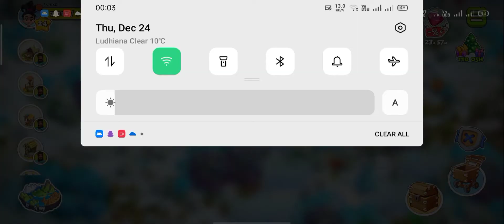Gift Island | without sending actual money | Christmas Eve | Family Island Part 3